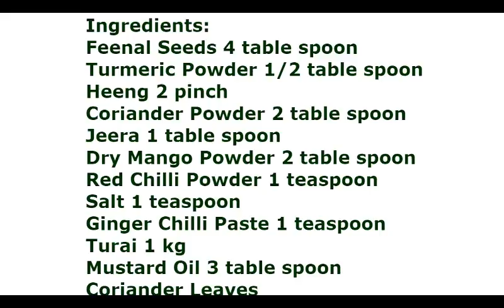ऐसे बनाये मसालेदार भरवां तोरई उँगलियाँ चाटते रह जायेगे | Bharwan Turai | By Neha Ki Pakshala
Ingredients:

Ginger Chilli Paste 1 teaspoon
Turai 1 kg
Mustard Oil 3 table spoon
Coriander Powder